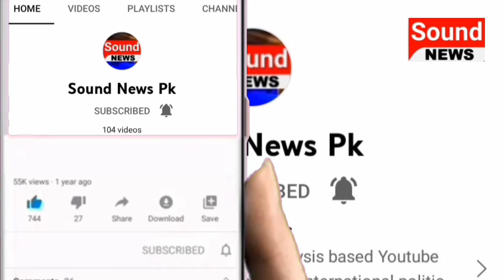Tariq Jameel Ki Sharif Bradran Mukhalif Audio Leak | Sound News Pk